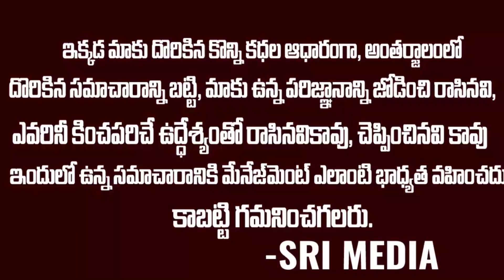WIFE CHEATED HUSBAND AFTER SHE HAVING AFFAIR IN KONASEEMA DISTRICT | EAST GODAVARI WIFE | Sri Media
WATCH :WIFE CHEATED HUSBAND AFTER SHE HAVING AFFAIR IN KONASEEMA DISTRICT | EAST GODAVARI WIFE |  Sri Media